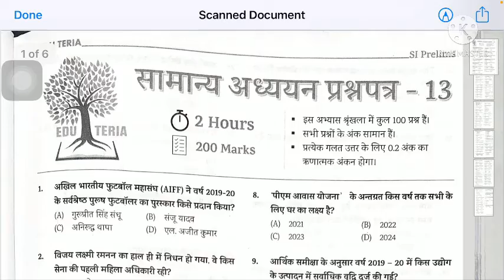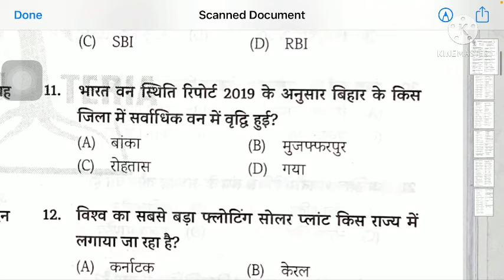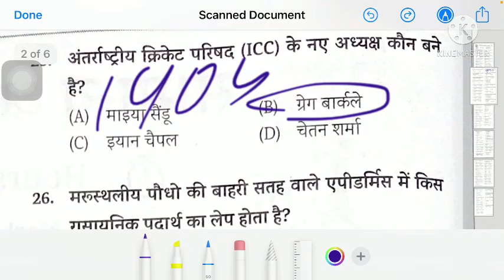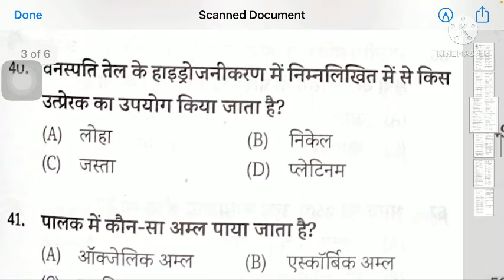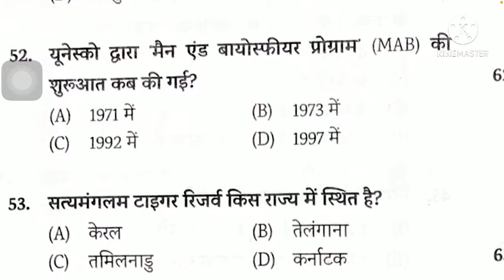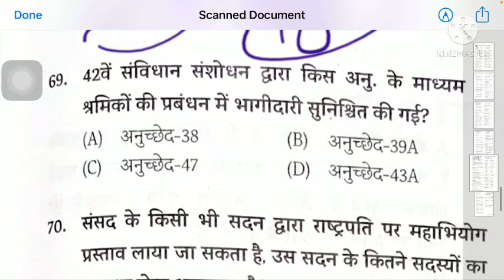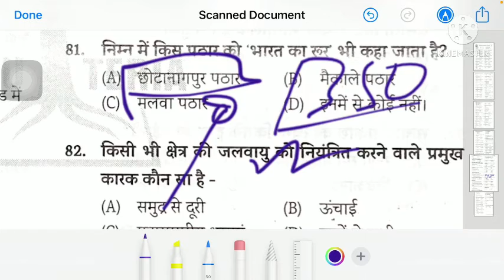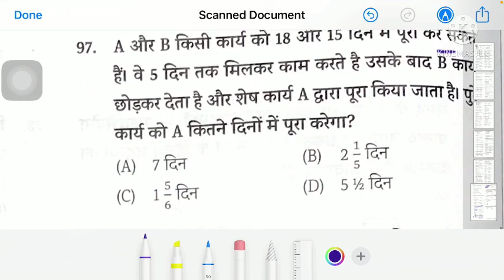Eduteria Bihar Daroga (PT) 2021 || Practice Set 13 || हिंदी में उत्तर सहित BiharSi​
इसमें पार्ट में हमने Eduteria के प्रैक्टिस सेट Bihar Daroga (PT) 2021 का हिंदी में उत्तर सहित बनाया है|

इसके साथ हम लोग अलग-अलग प्रकाशन एक प्रैक्टिस सेट को बनाएँगे।

आप लोग इसका PDF भी ले सकते है Telegram पर हमारे साथ जूड़ के।